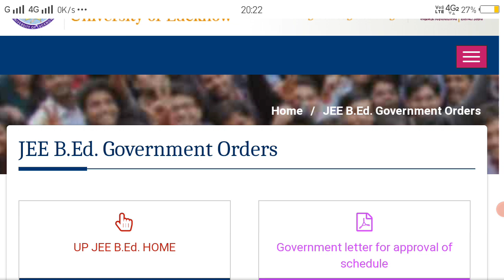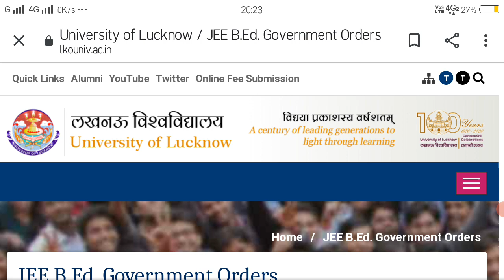up bed 2021 entrance exam, up bed 2021 appearing,up bed 2021 entrance exam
up bed 2021 appearing,
up bed 2021 form,
up bed 2021 fees,
up bed 2021 form kab aayega,
up bed online form 2021,
bed form fill up 2021,
up bed 2021 ka syllabus,
up bed 2021 ki taiyari,
up bed 2021 qualification